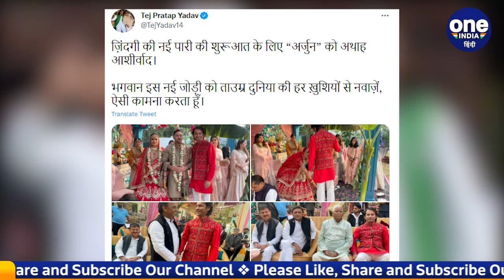Tej Pratap Yadav ने शादी की फोटो शेयर कर Tejashwi Yadav को दिया आशीर्वाद | वनइंडिया हिंदी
Leader of Opposition in Bihar Legislative Assembly Tejashwi Yadav married Rachael in Delhi on Thursday with full legal and legal requirements. Tej Pratap Yadav blessed his younger brother on Twitter in a special way to start a new life

 बिहार विधानसभा (Bihar) के नेता प्रतिपक्ष  तेजस्वी यादव ने दिल्ली में गुरुवार को रचेल संग पूरे विधि विधान के साथ शादी (Tejashwi Yadav wedding) की। तेज प्रताप यादव ( Tej Pratap Yadav) ने ट्विटर पर अपने छोटे भाई को नई जिंदगी की शुरुआत के लिए खास अंदाज में आशीर्वाद दिया